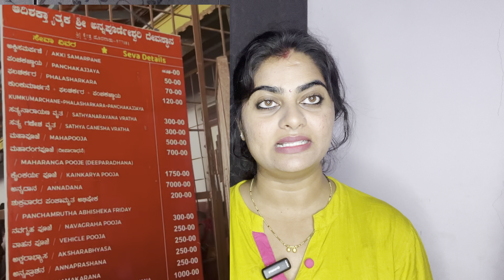All your doubts & queries are cleared in this video !!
Complete journey vlog | Annaprashana for our baby | First long journey with baby |